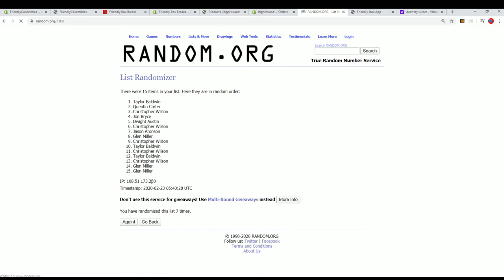2019 20 Panini Donruss Optic Basketball Retail Box FILLER A ID 1920DONOPTICRETAIL101